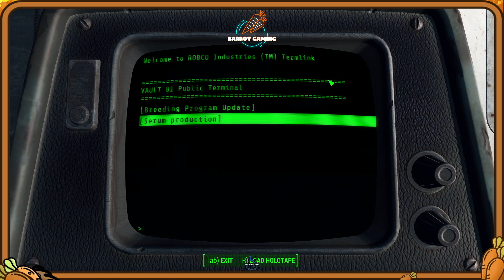(18+) Keep Calm and Karrot On, it's only the wasteland!